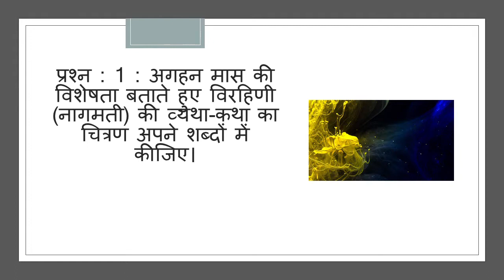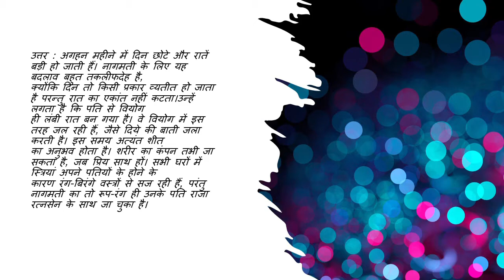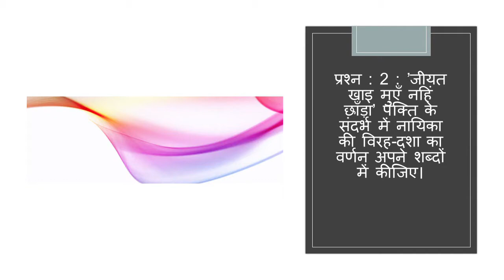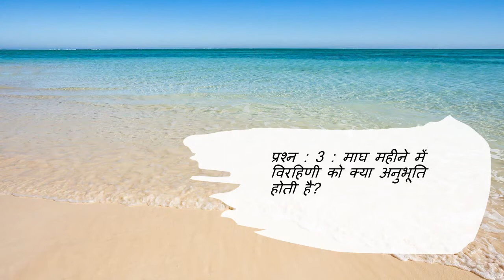barahmaasa class 12 question answer | बारहमासा के प्रश्न उत्तर | मलिक मुहम्मद जायसी | Antra class 12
बारहमासा
इस बार हम मलिक मुहम्मद जायसी जी के महाकाव्य ‘पद्मावत्’ के काव्य अंश ‘बारहमासा’ के प्रश्नोत्तर करेंगे।

प्रश्न : 1 : अगहन मास की विशेषता बताते हुए विरहिणी (नागमती) की व्यथा-कथा का चित्रण अपने शब्दों में
कीजिए।
उत्तर : अगहन महीने में दिन छोटे और रातें बड़ी हो जाती हैं। नागमती के लिए यह बदलाव बहुत तकलीफदेह है,
क्योंकि दिन तो किसी प्रकार व्यतीत हो जाता है परन्तु रात का एकांत नहीं कटता।उन्हें लगता है कि पति से वियोग
ही लंबी रात बन गया है। वे वियोग में इस तरह जल रही हैं, जैसे दिये की बाती जला करती है। इस समय अत्यंत शीत
का अनुभव होता है। शरीर का कंपन तभी जा सकता है, जब प्रिय साथ हों। सभी घरों में स्त्रियां अपने पतियों के होने के
कारण रंग-बिरंगे वस्त्रों से सज रही हैं, परंतु नागमती का तो रूप-रंग ही उनके पति राजा रत्नसेन के साथ जा चुका है।
प्रश्न : 2 : ’जीयत खाइ मुएँ नहिं छाँड़ा’ पंक्ति के संदर्भ में नायिका की विरह-दशा का वर्णन अपने शब्दों में कीजिए।
उत्तर : नागमती को पति वियोग बाज पक्षी की तरह प्रतीत होता है। वह जीवित अवस्था में तो शरीर को नोंच कर खाता
ही है, मरने पर भी खाना नहीं छोड़ता। यही दशा विरह ने कर दी है। इस तरह नागमती पति-वियोग में निरंतर जल रही
है और निरंतर मृत्यु के निकट पहुंच रही है।

प्रश्न : 3 : माघ महीने में विरहिणी को क्या अनुभूति होती है?
उत्तर : माघ के महीने में पाला पड़ने लगता है। नागमती के लिये वियोग का यह समय मौत का समय बन गया है।
शरीर को ढांकने पर भी हृदय और ज्यादा कांपने लगा है। उनकी आंखों से जल बहता रहता है। पति के बिना षरीर में
दुर्बलता आ गयी है। आंखों से उसी तरह जल गिरता है, जैसे ओले पड़ते हों। वियोग तेज पवन बन कर झकझोर रहा है।
श्रंगार करने और रेषमी कपड़े पहनने का चाव नहीं रह गया है।